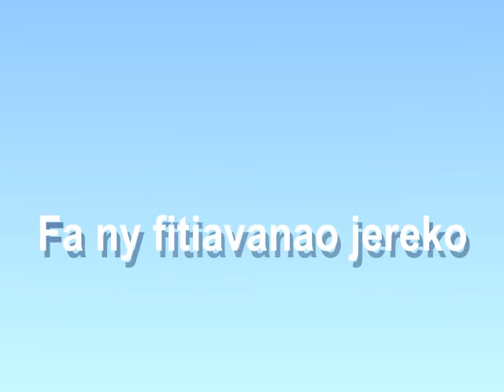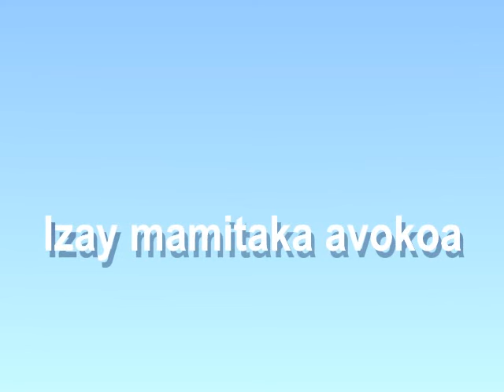FIHIRANA FANAMPINY -Tsy mba hisy reharehako-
Montage : Lolly Ravel